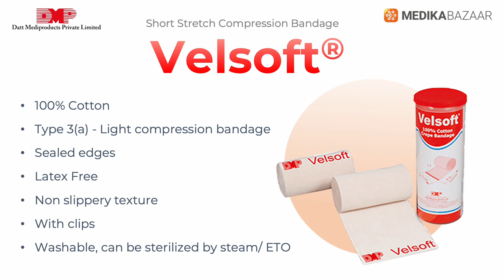DMP Velsoft - Short Stretch Compression Bandage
Velsoft® is a Type 3(a) light compression bandage which is proven to provide a sustained light compression for up to 20 mmHg.

It is Indicated as a support bandage in strains-sprains, injuries to tendons also useful in lymphatic disorders & to support muscle pump to eliminate venous stasis.